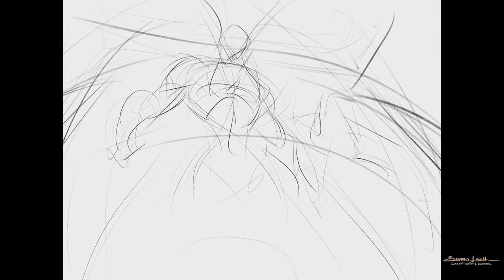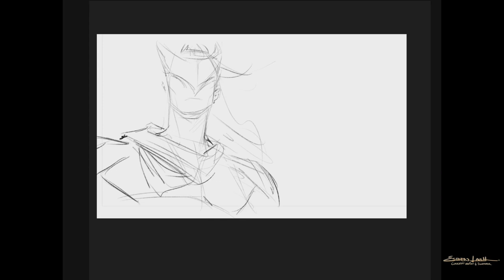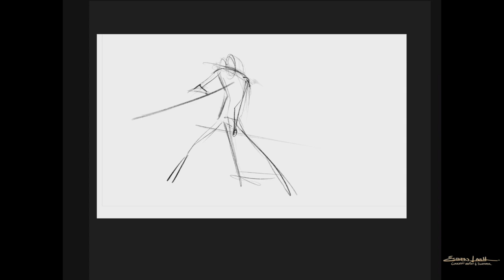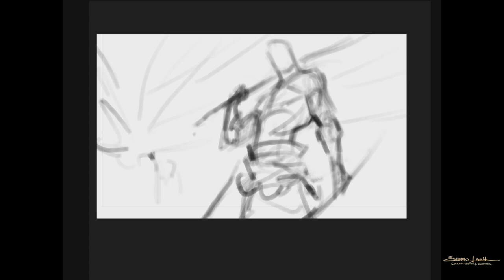YONE SKETCHES - MAKING OF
A small peek behind the scenes of the making of the Yone Splash Art.
These are my sketches done on the Ipad using procreate when first creating the very first thumbnails for the Yone splash.